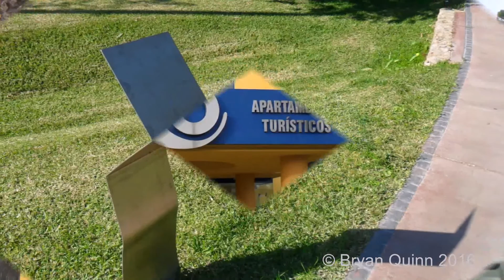Vilamoura, Algarve, Portugal Part I - Feb 2016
A look around the beautiful town and marina of Vilamoura in Portugal. These are few of the snapshots taken in February 2016.

What an amazing place and what an amazing time you will have. If you have a bucket list or better still a yacht, come on over!